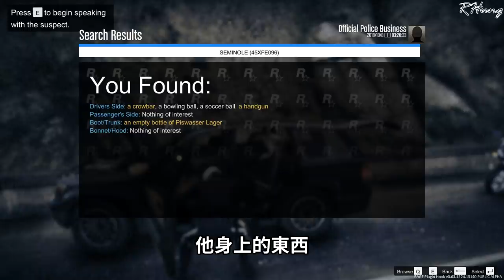GTA5 警察模組 本田CBR500R 重機刑警-ep111★(GTA 5 Mods Gameplay)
GTA重機模組感覺少了一絲煞氣感R

每個月NT 75元 就可以支持RH

在直播聊天室獲得專屬頭像以及表情符號!!

👉如果你想斗內可以來這!!